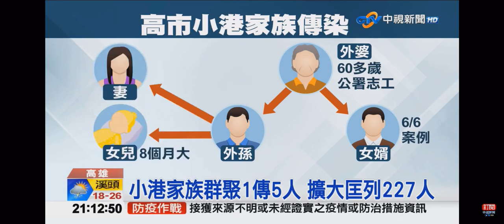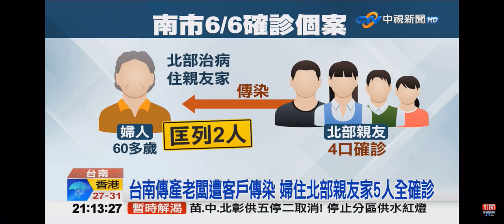2021-06-06中視2100整點新聞-高雄+3 小港家族群聚 疑母親節吃大餐傳染